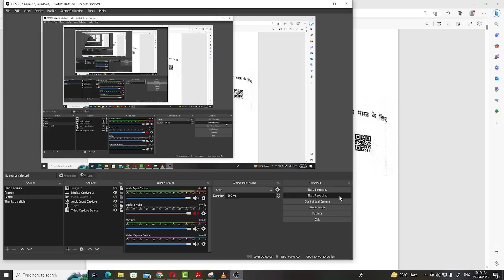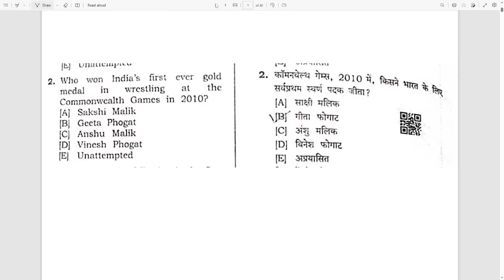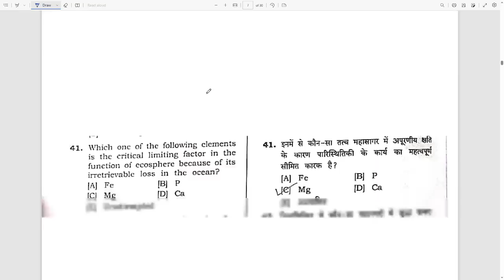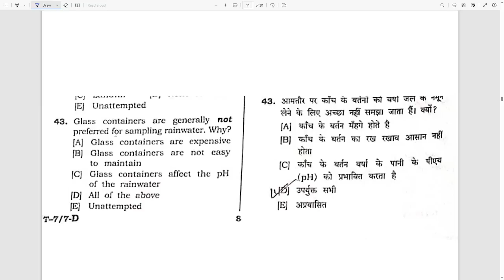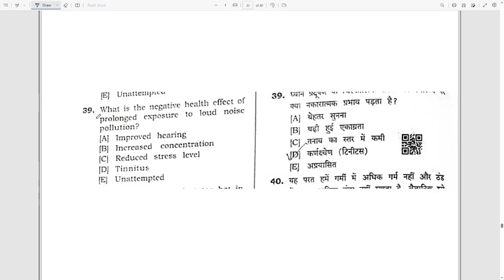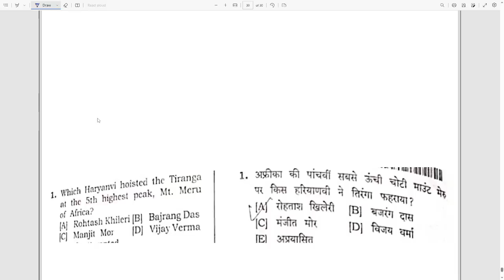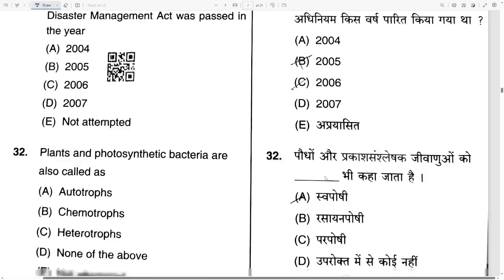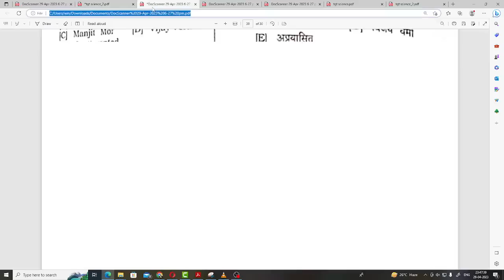Tgt Screening 29 April Morning and Evening Shift Answer Key Haryana Gk by Sunil Sir